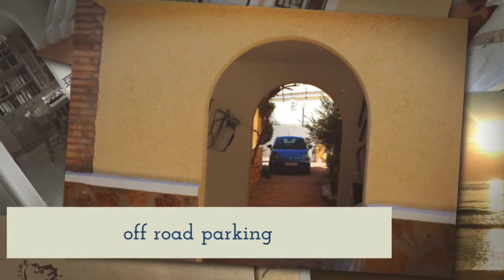A key ready 3 bed / 3 bath "Luna" villa on Montecid - Ref 10065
key ready 3 bed / 3 bath "Luna" villa on Montecid